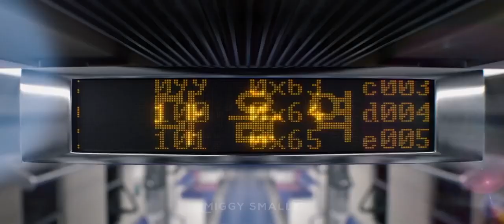K DA x BLACKPINK – More How You Like That The Baddest Ddu du Ddu du Kill This Love MASHUP